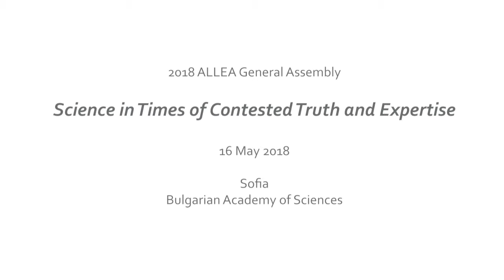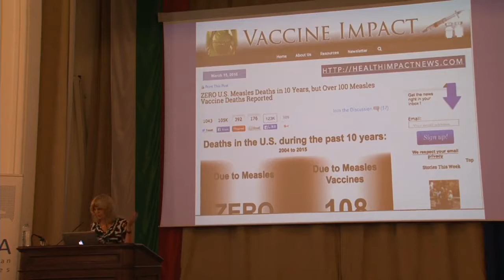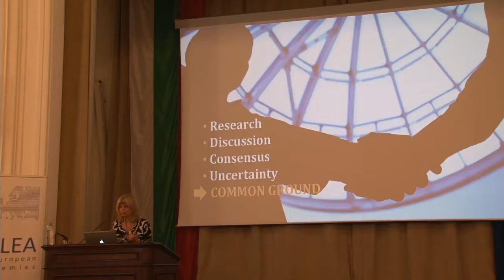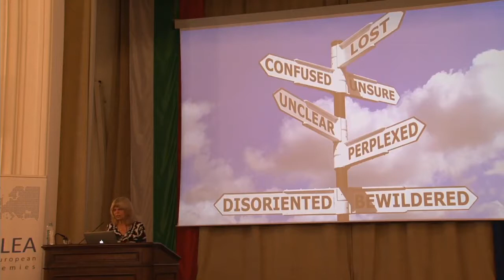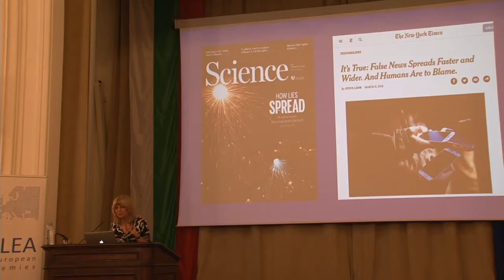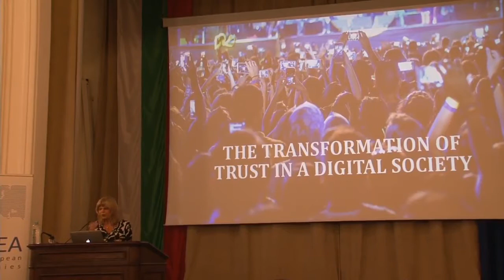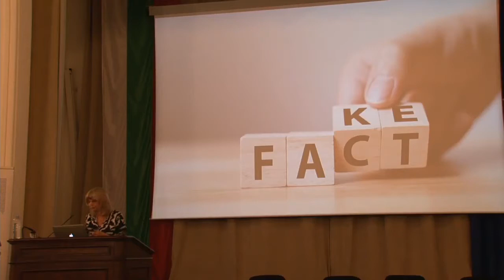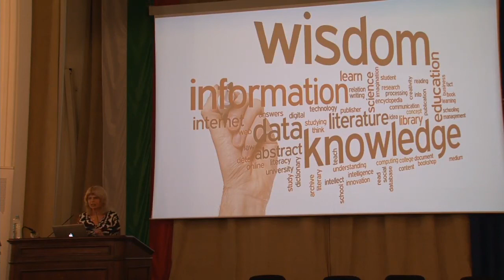Trust in Expertise in a Digital Society - José van Dijck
Professor José van Dijck, member of the Royal Netherlands Academy of Arts and Sciences (KNAW) and university professor at Utrecht University, gives a lecture on the ways in which Digital Communication  and Information Technology affect the way in which society perceives science and expertise, and the way in which people place or refuse trust.